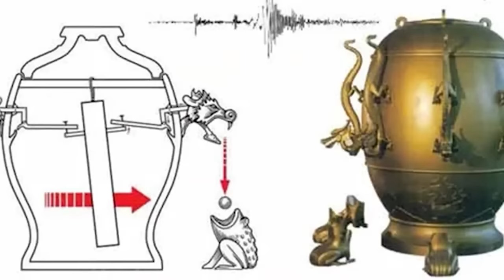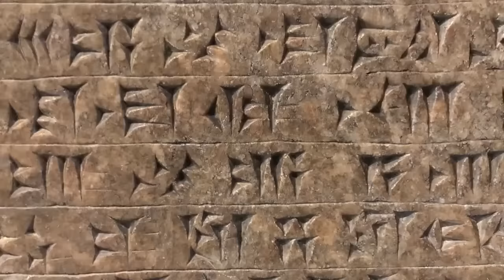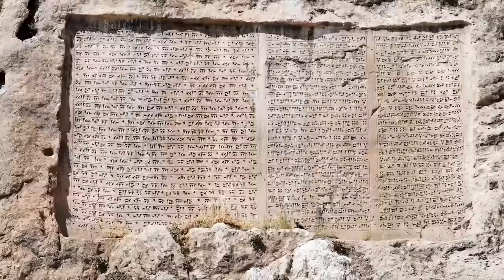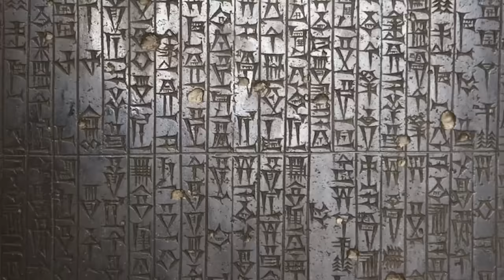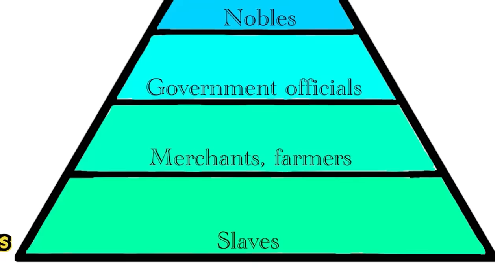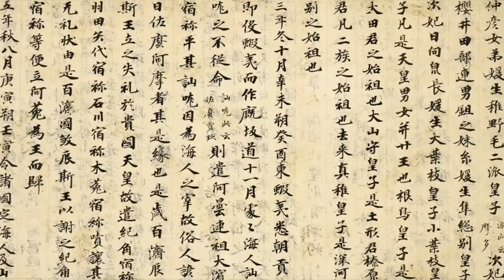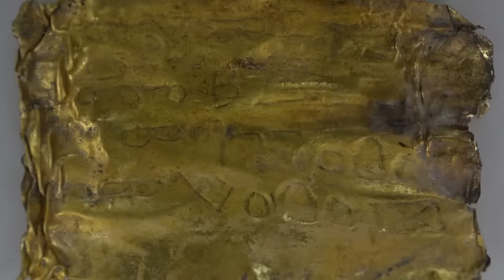Scary Archaeological Finds That Disturbed Scientists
From Ancient elixirs to poisonous cosmetics, there have been many dirty secrets in history. Which of these ancient deadly recipes carried on? What were some of the WORST methods in history, and how have we evolved from the Arrow Remover? Join us today on Bumblebee Elite as we count down our Scary Archaeological Finds That Disturbed Scientists!